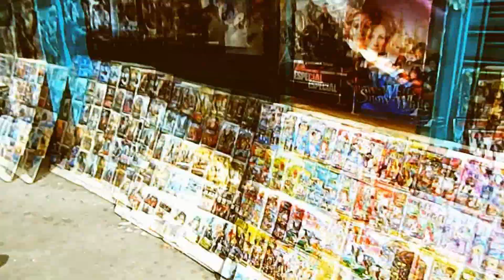FALSOS VÍDEO OFICIAL POETA VIVO-JAHVE PRODUCCIONES 2012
Venezuela Family Crew. Aros- Beat maker. Poeta Vivo
ya te paso el link de descarga